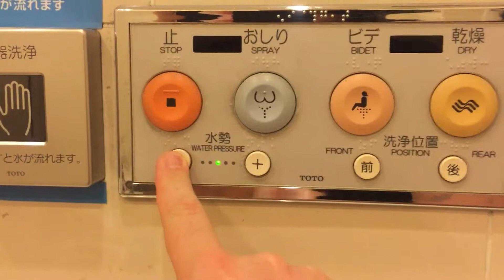「2603」- The History Of My Recent Life: Two Seconds Of - March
「MAR」- The History Of My Recent Life: Two Seconds Of - March

01 Avocado ratio wellness
02 Girls bars for miles
03 Tsuhurashi Kpop strong game
04 Wash wash
05 Cool tricks from ASBO kids
06 Chillin' at the temple
07 There's nothing on TV
08 Matcha bathtub
09 Gym
10 Osaka Castle
11 Pray for Japan
12 Mooching around cemeteries
13 Making friends with coffee
14 Ticket barriers everywhere
15 A fancy supermarket
16 Resetting the bells
17 Umeda Sky Building
18 RuPaul who?
19 Buskers
20 Bought a bike
21 Hate this song
22 Outside is free
23 Love this house
24 Graduation bore
25 Lady who who
26 Good times
27 Japanese Disney
28 Trains, trains, trains
29 Every 30 minutes I make a song
30 Semi-hotties
31 Late night waiting for the first train